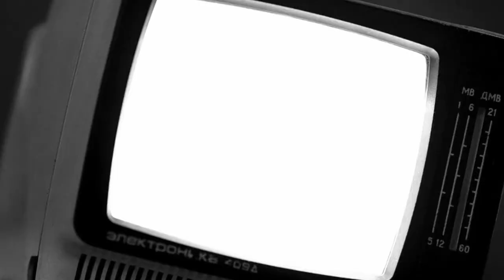Okay | Uboat | B130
One plus one equals ouch.

Look me up on Steam!
Mod List:
TDC was loaded but not used.

Streaming Gear:
PC Hardware:
Logitech 502 SE Hero
CPU Cooler
M.2 SSD
2.5" SSD